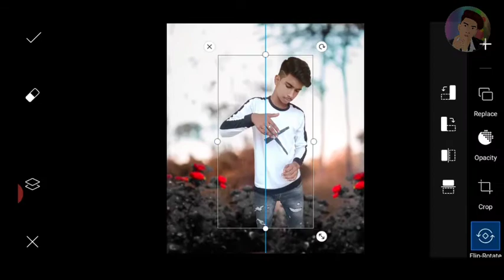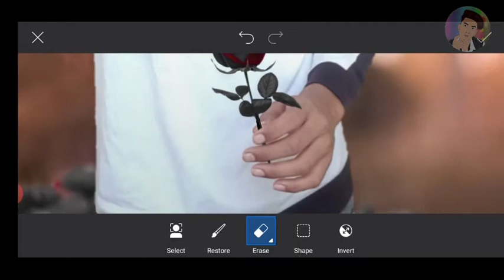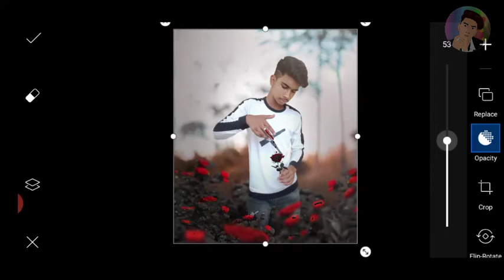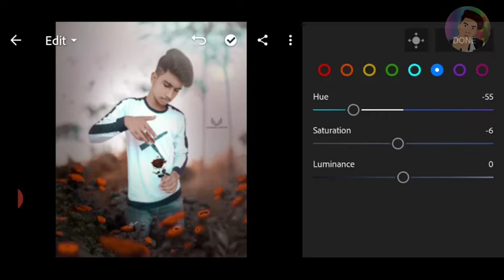LOVER BOY PHOTO EDITING AS VIJAY MAHAR ROSE PHOTO EDITING DROPPING BLOOD ON ROSE PHOTO EDITING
new concept art
new🔥trending ph.oto editing kaise karen ? Instagram viral photo editing
Hi friends I am VAIBHU
🔥 WELCOME TO VAIBHU EDITS YouTube channel

👉🏻About this video) iss video mein photo editing karna sakunga step by step.
Hamari video mein only photo editing bataya jata hai ki photo editing kaise karte hain yeh sab bataya jata hai agar aapko sikhna hai tu iss video ko pura dekhna pura dekho GE tab Sikhoge..👆🏻🙏🏻🙏🏻
PicsArt
Lightroom
Snapseed
Photoshop
[Work type]
📱∆Mobiles
🖥∆computer
💻∆laptop pc√ others video tutorials free fr
z,,om karan jack learn how to use Photoshop Snapseed PicsArt  and lightroom another apps with  these easy to follow video tutorial s
(Digital art )
(animation art)
(retouching)
__________________ (manipulation)

(Target 1k)

1k 🤤

😘Keep sporting
😍keep Watching